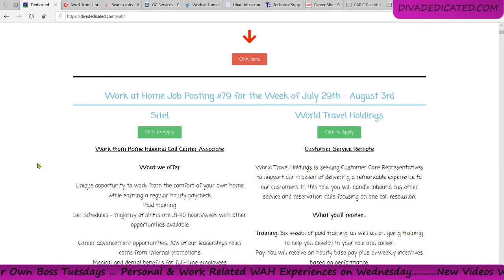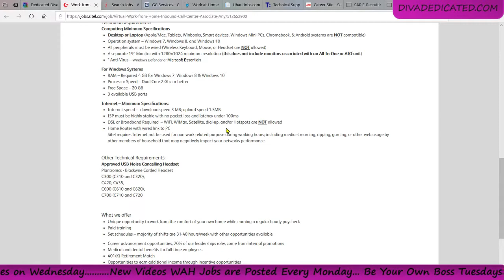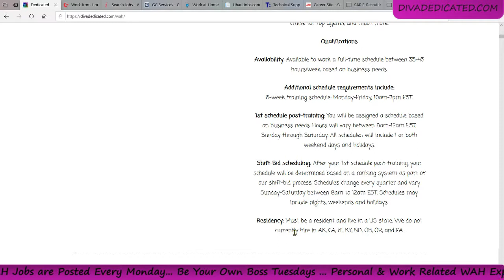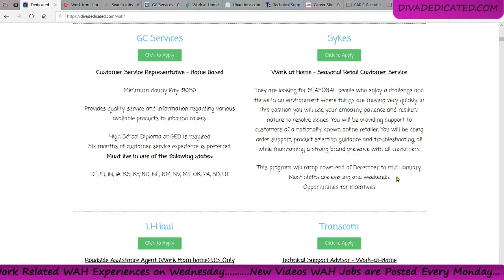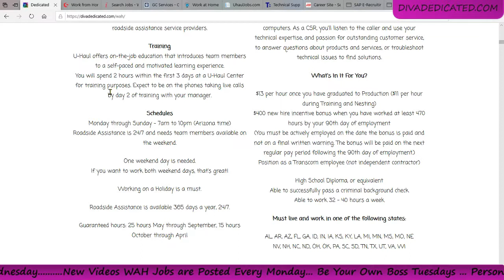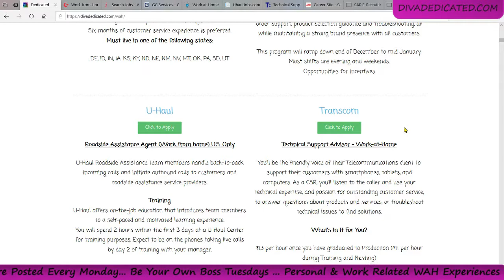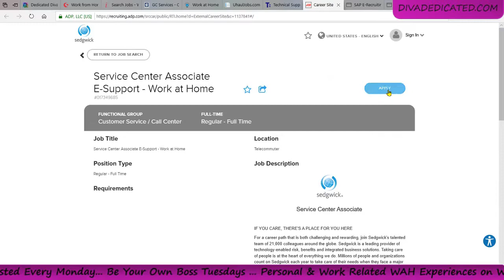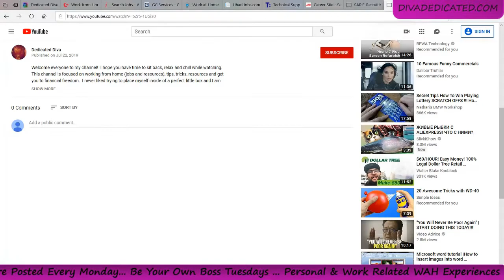Sedgwick | Lionbridge | U-Haul + More - Work at Home Job Posting #79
Welcome everyone to my channel!  I hope you have time to sit back, relax and chill while watching.  This channel is focused on working from home (jobs and resources), tips, tricks, resources and get you to financial freedom.  I never liked trying to place myself inside of a perfect little box and I am not starting now.  Feel free to go down in the comments and introduce yourself, basically just be yourself!  I love to think outside of the box and so that is what you will be getting from me.